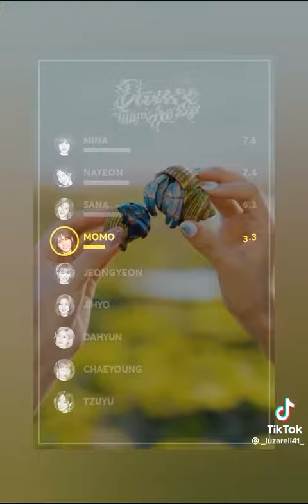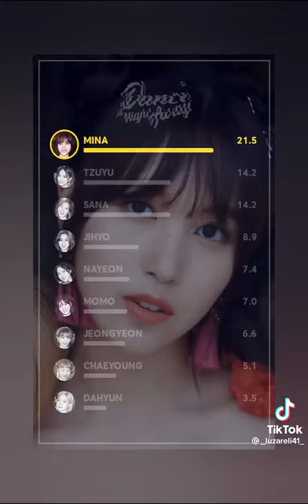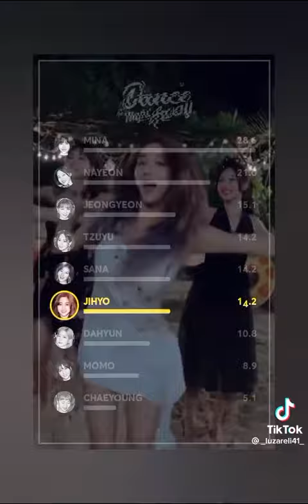Dance night away song lyrics 🌃🌉🌌⛺😘